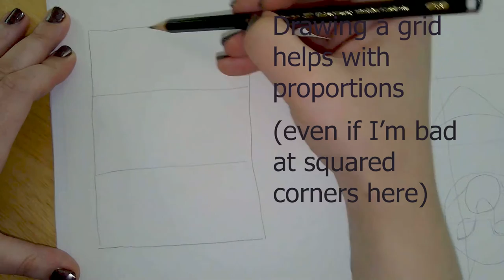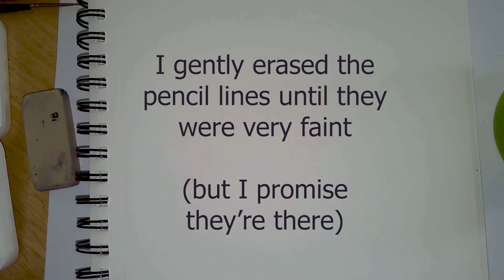A Very Soothing Watercolor Practice: Ginger Cat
A very soothing timelapse of my watercolor painting practice, including what didn't go well. Sped up 1.5X